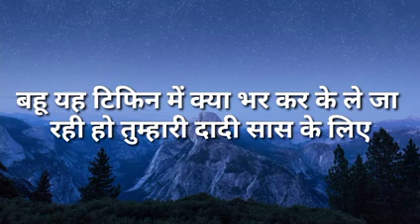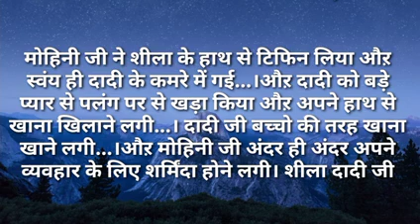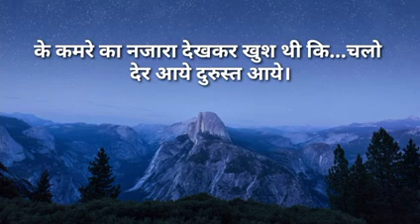बहू यह टिफिन में क्या भरकर ले जा रही हो दादी सास के लिए | I Like Story Kahaniya | Moral Stories